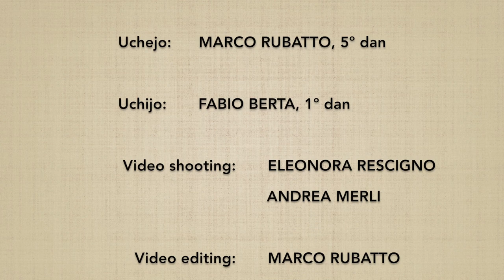13 no kumijo (1→4) - Marco Rubatto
Forma step by step (dank teki ni) e fluida (awase) della sequenza kumi 1→4 relativa a 13 no jo kata